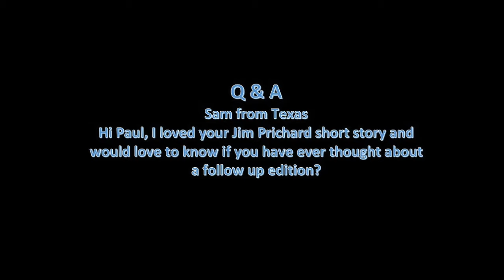Video Blog: Episode 03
The third video blog by Paul Phillips. Containing details of Pauls soon to be released second book, The Devil In Disguise, details as to why the Hank project had to be started again and a question all the way from the Unite States!